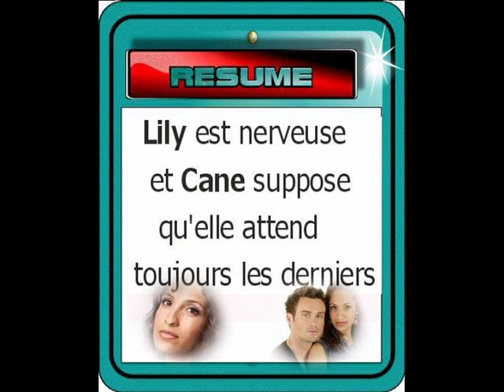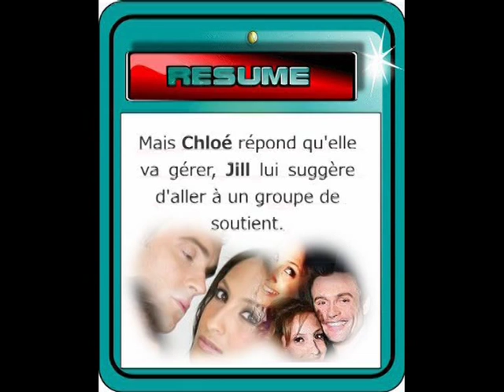Cane et Lily SERIE 1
Mes chers amis bonjour,

Pour rester dans les normes des droits d'auteurs, j'ai décidé de faire une présentation toute nouvelle de ma chaine TV
Vous trouverez des résumés de série de nos chers acteurs Cane et Lily en vidéo avec quelques effets spéciaux C'EST UNE PREMIERE  je l'avoue et j'espère que ça plaira, mais comme vous le savez il est très difficile de projeter les séries qui restent les droits d'auteurs de CBS.
Le seul moyen d'exister c'est de faire de cette manière car dans cette vidéo, j'utilise les photos des artistes prises en public

C'est une série de plusieurs vidéos que je vais faire avec l'histoire en résumée de Cane et de Lily si vous voulez voir les série vous trouverez ci-joint le lien pour aller sur la chaine CBS

Je vous conseille juste de regarder les séries.
Ma chaine présentera plusieurs rubriques

 RUBRIQUE -- Les FEUX de L'AMOUR
 RUBRIQUE -- DIVERTISSEMENT -- MUSIQUE
 RUBRIQUE -- MODE

Actuellement je ne sais pas si les vidéos seront toujours en Français ou en Anglais je ne sais pas trop, peut être que les prochaines vont être en Anglais

Je vous souhaite une bonne lecture

A bientôt